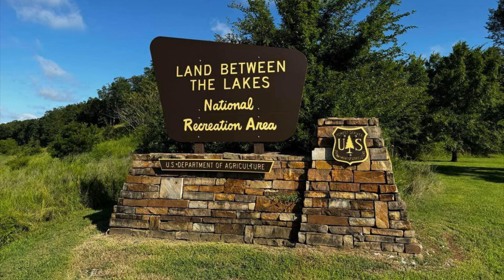Dogman, It Came From The Cornfield FT Barbara Hartman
Barbara Hartman once again joins the cast of Midnight Lycanthropy, in an attempt to uncover more information on the Dogman…